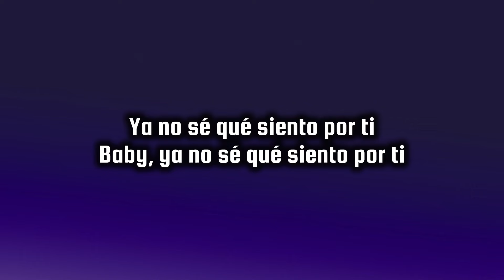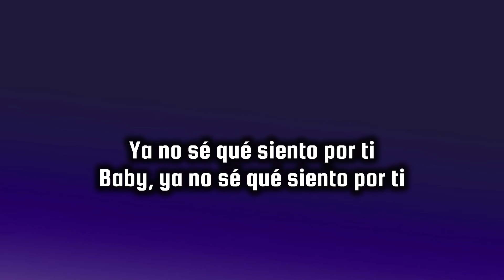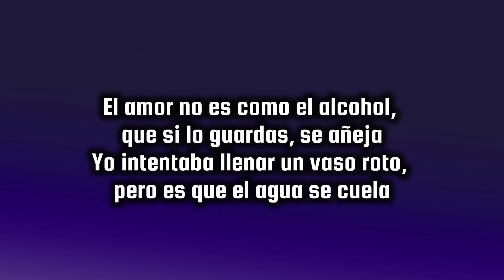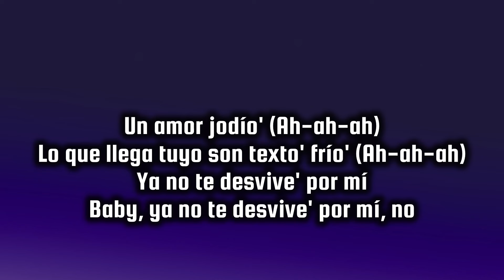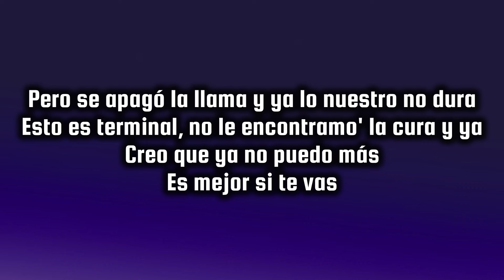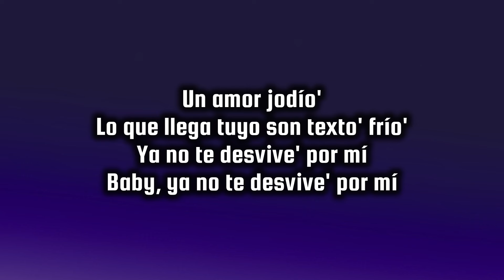Jay Wheeler, Mora - Textos Fríos (Letra | Lyrics)